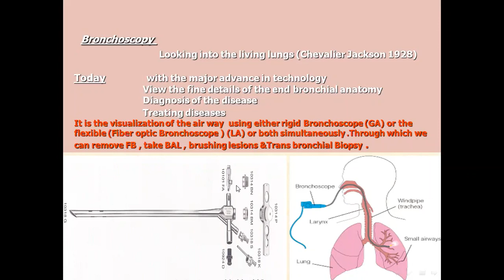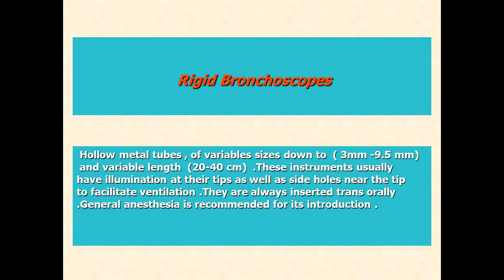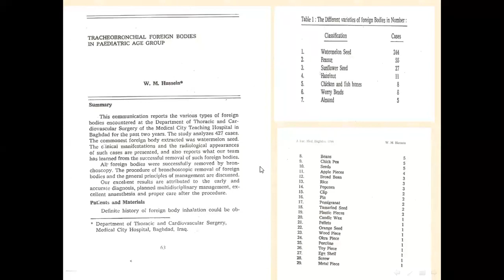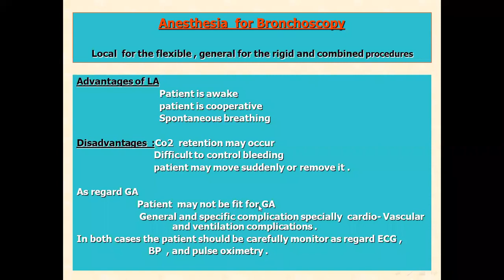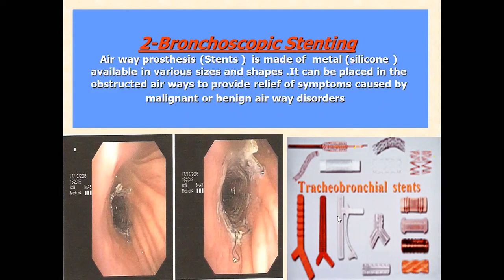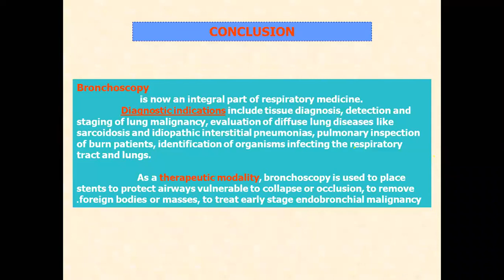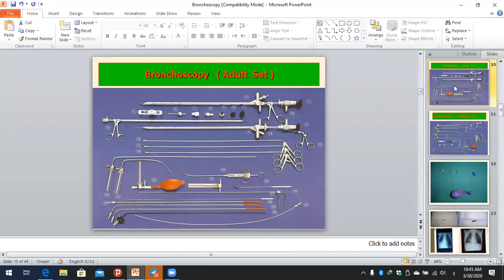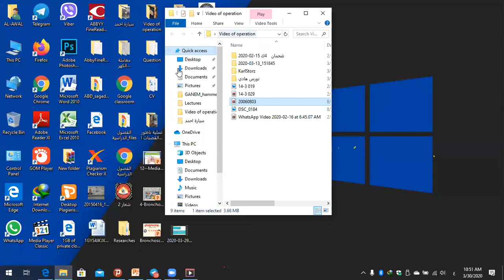Endoscopic Thoracic Surgery | Bronchoscope